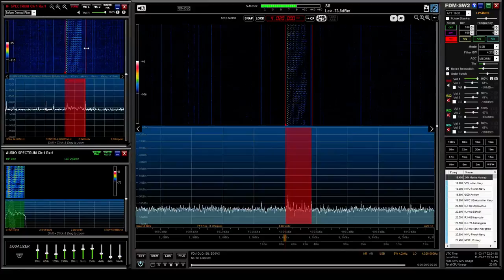AIRHORN on 4020kHz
Unidentified horn/airhorn on 4020kHz USB.
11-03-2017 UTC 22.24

Monitoring location: Belgium, Grid: JO20sm
Radio: Elad FDM-DUOr
Antenna: Active Loop Wellbrook ALA1530LNP
SDR Software: Elad FDM-SW2